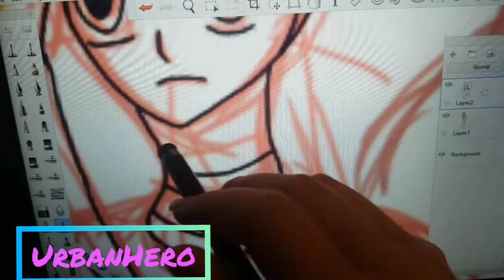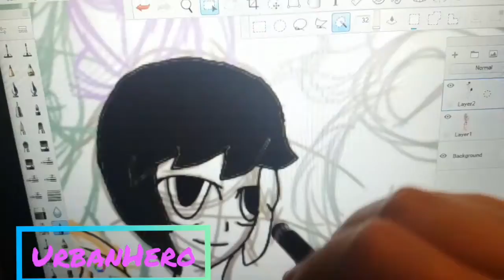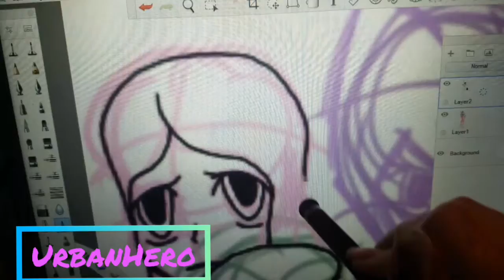Inking my sketch!